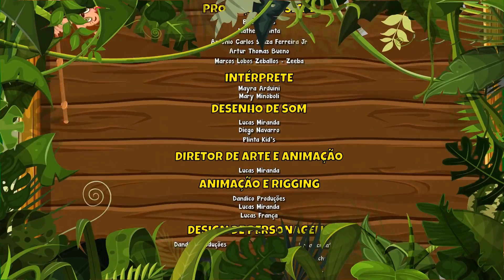Fazendinha do Tromba [clipe infantil] Vol. 3 - Giramille 8 min | Desenho Animado Musical